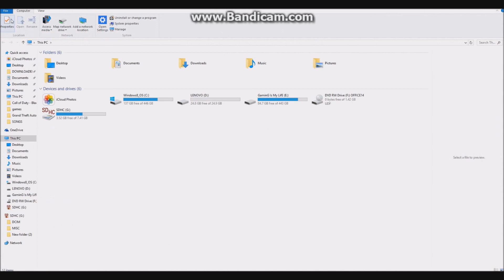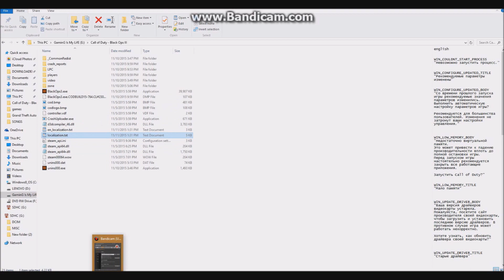How to change Russian to English language in 1 MINUTE PC Black Ops 3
Hello guys,  today in this video I am going to show you how to change Russian language to English language in Black Ops III .If it doesn't work for please don't dislike this video because you might not  be having those english files Make sure to subscribe,like and share , I'll see you guys later

If it doesn't work make sure to download the English files and replace the files in your game folder

PSN: DevilRancher